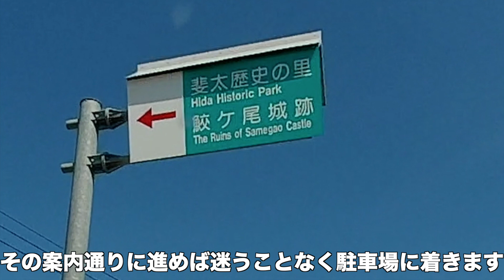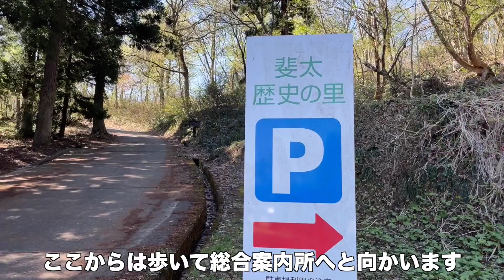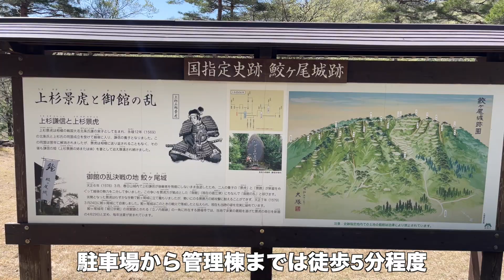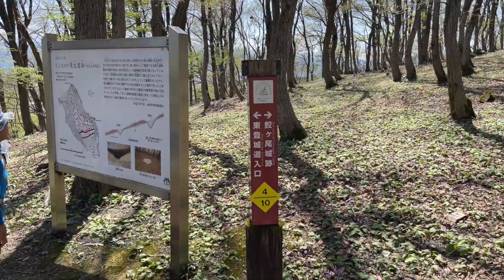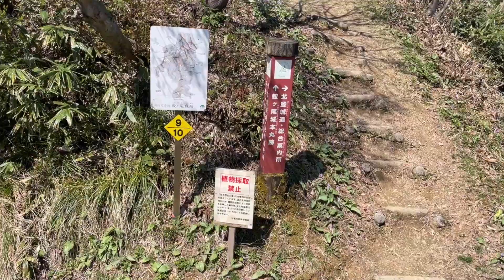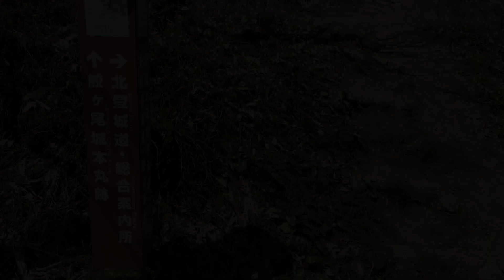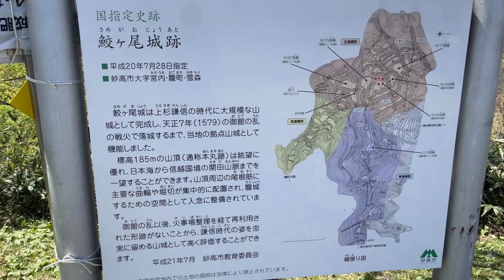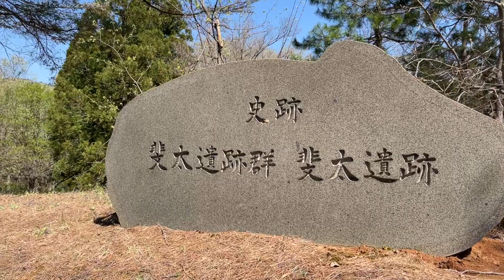【鮫ヶ尾城の観光ガイド】アクセス・駐車場・所要時間・続100名城スタンプ設置場所や御城印の販売場所などをご紹介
新潟県妙高市にある鮫ヶ尾城は
斐太歴史の里の一部を構成しており
上杉謙信の跡目争いに破れた上杉景虎終焉の地として
続100名城にもその名を連ねています

今回の動画では鮫ヶ尾城に至るアクセス・経路
駐車場、トイレ、所要時間、続100名城スタンプの設置場所
御城印の購入場所など
鮫ヶ尾城観光のガイドムービーとなっています

鮫ヶ尾城周辺の観光地として
春にはカタクリの花が咲き乱れる観音平古墳群

高田城址公園の桜（日本三大夜桜）

なども紹介しています